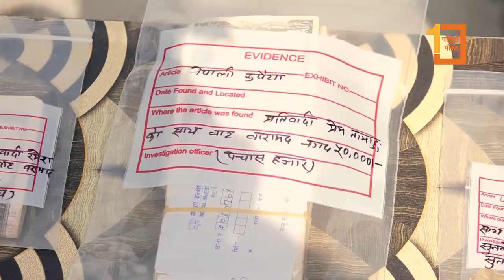जग्गा देखाउन पुगेका चन्द्रबहादुरको हत्या, हेलमेटले अभियुक्तसम्म डोहोर्‍याएको प्रहरी अनुसन्धान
अपरेशन रक्स : जग्गा देखाउन पुगेका चन्द्रबहादुरको हत्या, हेलमेटले अभियुक्तसम्म डोहोर्‍याएको प्रहरी अनुसन्धान